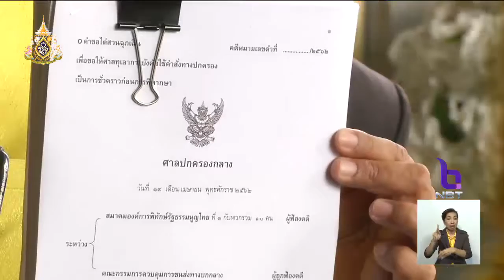ขึ้นค่ารถเมล์ ขสมก.วันแรก ประชาชนอยากให้ปรับปรุงบริการ-ดูแลสภาพรถ